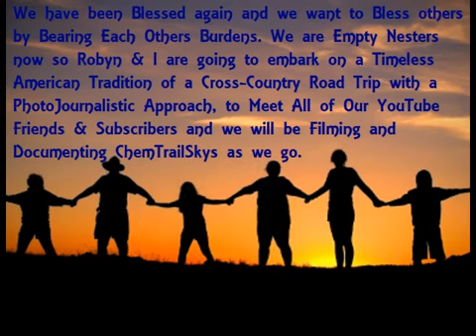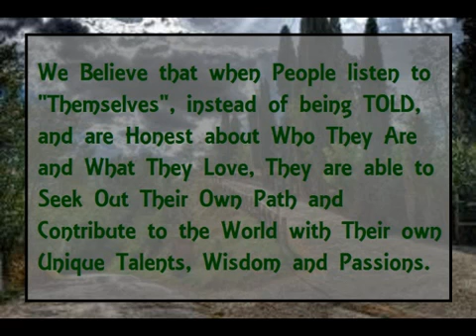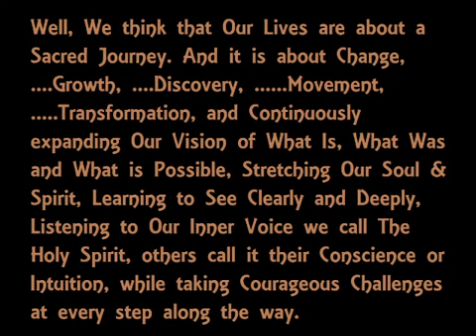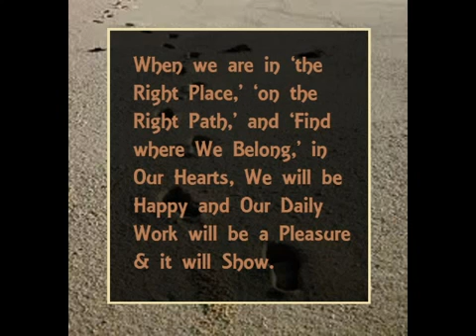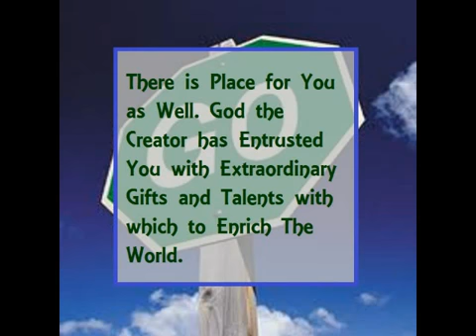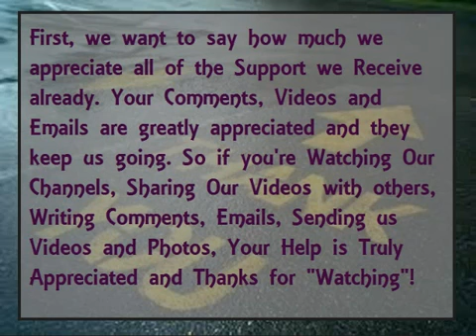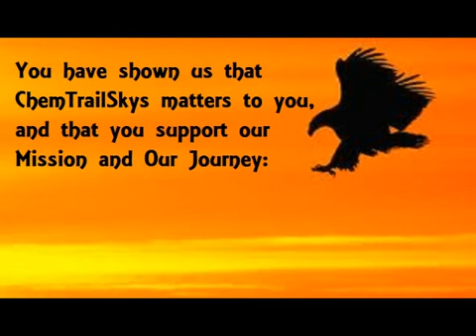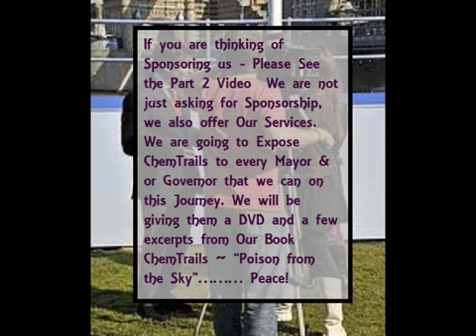ChemTrailSkys RoadTrip Part 2 of 3. Do you Need some AirBrush Work? Cheap Paint Job?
Robyn & I are going to embark on a Timeless American Tradition of a Cross-Country Road Trip with a PhotoJournalistic Approach, to Meet All of Our YouTube Friends & Subscribers and we will be Filming and Documenting ChemTrailSkys as we go. ..We will also be Bearing Each Others Burdens as we go. Please see all 3 parts of this Video!
We already have an Interview lined up with Michael J. Murphy of What in the World are They Spraying, when we get to LA. .

We would like to supply a DVD of ChemTrails along with some relative Info, to all 50 Governors! This is not a Goal of ChemTrailSkys RoadTrip 2011, but it would be Nice! We are going to Speak to everyone we can!

In these Odd & Difficult Times, "We would like to Break Bread and spend time with our Subscribers, Contributors, Friends and Family. Maybe meet some New ones along the way!?
We Believe that when People listen to "Themselves", instead of being TOLD, and are Honest about Who They Are and What They Love, They are able to Seek Out Their Own Path and Contribute to the World with Their own Unique Talents, Wisdom and Passions.
Now that we are Free, we are Walking the Walk! & Talking The Talk! While Filming, Photographing, Investigating & Documenting ChemTrails from around the US. We may even Hit A FEMA Camp or two, maybe Mass Coffins & Grave Sites, how about the Georgia Guide Stones?

...We would Love to be Invited to your Home or Church! We Love Pot Luck!
We believe in "One God" ...He has No Religion!" But Our Journey is not about Finding God!. He was never Lost!

Its about Friends, People, Humans, Fellow Man, Christians, Muslims, Blacks, Whites, Fat, Skinny, Short, Tall .. We are all being Poisoned and Sprayed Daily against Our Will.
It is Not a Spiritual Journey & we are Not trying to Convert anybody to anything nor are we trying to Preach anything.
Our Planet Earth and the people on it are being Poisoned at an Alarming Rate and most Sheeple Don't Know it! Refuse to Believe it or they See it but Don't have any one to Talk to about it... We would also Love to meet All of Our Friends, Subscribers and Contributors & to have all of you be part of this Documentary. Lets Have Fun with it!

We are also Bearing Each Others Burdens where we can.
We cannot help anyone Financialy, we almost lost our Houseover a Measly 8K but we can Take On some of those other Burdens. Need a room Painted? Fence Fixed? Shed Built? Meal Prepared!? Please Join Us!

Some of you reading this may be in a position of influence and power to take significant action to bring ChemTrails to a halt. Everyone can do something to help. Whatever your position or realm of influence - please do whatever you can to bring an end to the aerosol spray program known as ChemTrails

We will Add an Extra Page to our WebSites so Everyone can Live this with us, & to keep Everyone updated on our Exploration, Investigation & Documentation. We really want you to be a part of this Amazing Documentary Journey with us. ...Got Burdens!?

Daniel & Robyn Brown ~ Trying to Leave this World a Better Place Everywhere we go.

We are going to Expose ChemTrails to every Mayor & or Governor that we can on this Journey. We will be giving them a DVD and a few excerpts from Our Book ChemTrails ~ "Poison from the Sky"!
We are Trying to do this Solely by using YouTube, Our Friends, Subscribers, Sponsors & Contributors.

Please think about it TODAY!
Nothing is Written in Stone Tablets and we can stay as long as we are Needed. Wanted. or can be Dealt with!